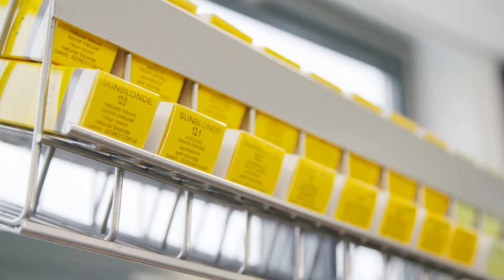Experience Sun Blond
Experience Sun Blond - die extra hellerfärbende Crèmefarbe von Artistique speziell für Naturhaar entwickelt, um abhängig von der Naturfarbe, bis zu 4 Stufen heller zu werden. Wie von der Sonne geküsst 🌞.  Die neuen Sun Blond Nuancen findet ihr online hier bei uns: